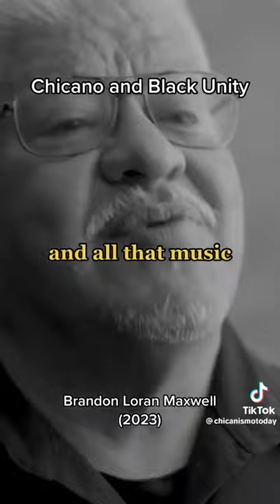Chicano & Black Unity